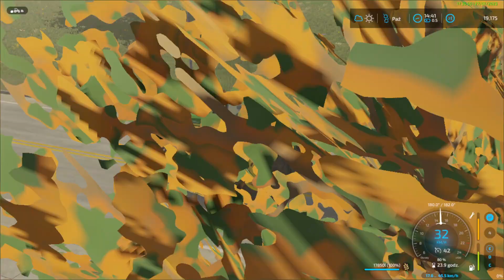JESIENNA SPRZEDAŻ🤑 Rozlewanie gnojowicy & Siew jęczmienia👨‍🌾#58 "Od zera do milionera" FS22 MP🔥🔥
Siemanko😉
 Witam was w kolejnym moim odcinku😀 jeśli się wam spodobał ten film to strzelcie łapkę w górę i zostawcie subika
Chcecie pogadać? Wbijaj na mojego discorda: